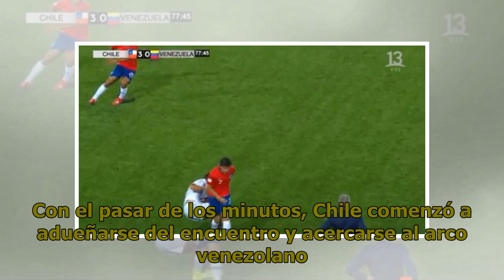Chile goleó a Venezuela y se ilusiona con avanzar en el Sudamericano Sub 17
Los dirigido por Hernán Caputto quedó con cuatro unidades en el Grupo B. La selección chilena venció 3-0 a Venezuela este miércoles por la cuarta fecha del Sudamericano sub 17 de Perú 2019. Este resultado ilusiona a La Roja juvenil con la clasificación al hexagonal final. En el primer tiempo se vio ...